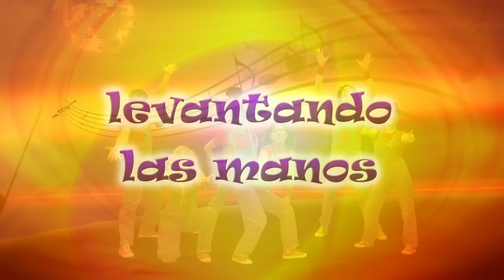CantaJuego - A Bailar (Colección Oficial 16 Canciones Infantiles)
A bailar con los grandes hits de CantaJuego. Incluye las canciones ¡CantajuegoSka y I am a Teacup!
Consigue lo mejor de CantaJuego:
Lo Nuevo
¡Viva Mi Planeta! Temporada 2 (Vídeo y Audio)
15 canciones y 15 videoclips de la segunda temporada de su nueva serie de TV.

¡Viva Mi Planeta! Temporada 1 (Vídeo y Audio)
15 canciones y 15 videoclips de la primera temporada de su nueva serie de TV.

Los Grandes Éxitos Supervitamina (Vídeo y Audio)
Reúne lo mejor de 10 años de trayectoria de CantaJuego. Imprescindible!

Lo Último de la Colección Cantajuego Vol. 10 (Vídeo y Audio)
Esta colección es el referente de los niños de 0 a 6 años para el entretenimiento, aprendizaje y diversión.

CantaJuego tiene un nuevo amiguito, ¡se llama Youtube Kids! Sigue todas sus aventuras en la app

CantaJuego te invita a descubrir su selección de canciones más bailongas. Si el objetivo es bailar hasta caer rendidos, cantar hasta que nuestra voz se rompa y jugar sin medida con los más peques a la vez que aprenden felices, ¡esta es tu selección! Con canciones de siempre y con los grandes hits de CantaJuego. ¡No podrá faltar en ninguna fiesta!

En total, más de 40 minutos de música y bailes, donde niños y mayores podrán compartir una misma pasión. ¡A bailar!

Lista de canciones incluidas en este video recopilatorio:

A divertirse
Vamos a bailar
El show de Coco y Pepe
Un picnic sensacional
La yenca
Si tú tienes muchas ganas
Mi Bicicleta
Súper disco chino
La bamba
Juana y sus hermanas
Abuelaetón
Levantando las manos
Sostenible
I´m a teacup
La mané
CantaJuegoSka

Bienvenido al CANAL OFICIAL DE CANTAJUEGO!

Entretenimiento para niños y niñas con vídeos y canciones ideales para compartir en familia, cantar, bailar, desarrollar la psicomotricidad y estimular el aprendizaje de los más pequeños.

CantaJuego es un proyecto pedagógico-musical en formato audiovisual, desarrollado por especialistas en la estimulación psicomotriz y el trabajo psicopedagógico. Orientado a los niños y niñas de 0 a 8 años, CantaJuego nos propone utilizar la música y el movimiento para poner en funcionamiento la imaginación y la fantasía; estas vivencias desarrollan la psicomotricidad, potencian el mundo afectivo y las relaciones sociales.

Cantar y Jugar de manera divertida y visualmente impactante, permite a los niños y niñas educar el oído, desarrollar el sentido rítmico, la voz, el movimiento, el gesto y la expresión corporal, aumentando la confianza en sí mismos, la autoestima, y el bienestar personal.